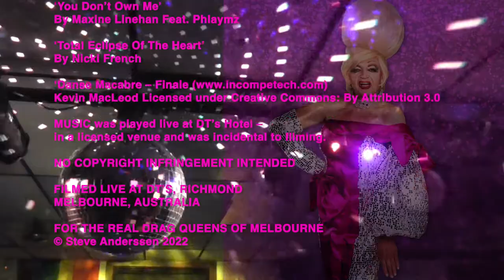4. Raise A Glass To Miss Candee – Laura You Don't Own Me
Music in this NON PROFIT video was played & filmed live at a licensed venue & was incidental to filming. ‘You Don’t Own Me’ By Maxine Linehan Feat. Phlaymz and ‘Total Eclipse Of The Heart’ By Nicki French.